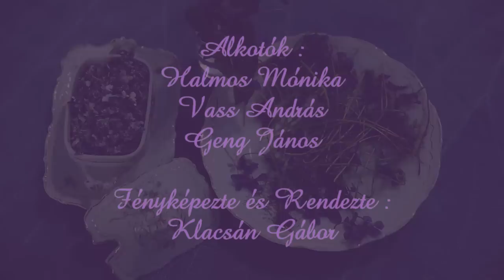Rózsakunyhó - Kandírozott ibolya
Nézzen minket interneten, okostelefonon és Smart Televízión!